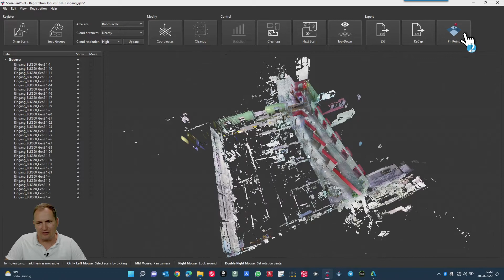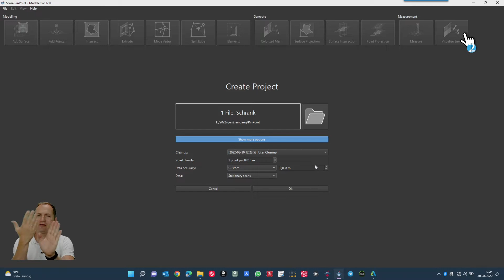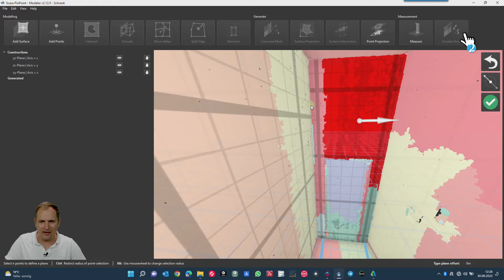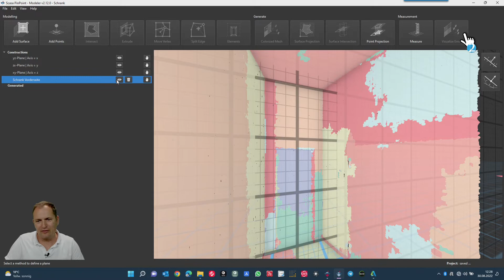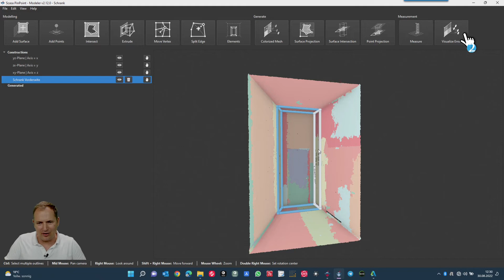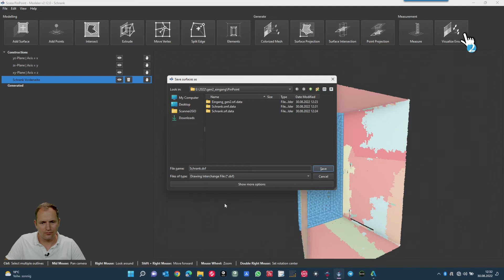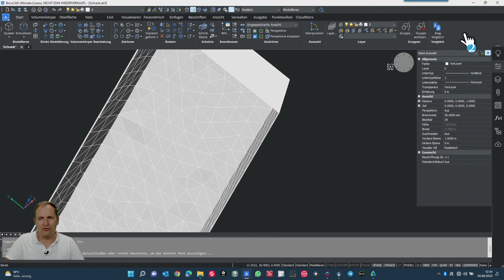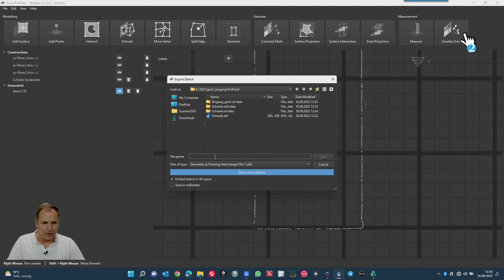3D Modell aus Punktwolke für Schrankbau - Scanner2GO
In diesem Video zeigen wir Ihnen, wie Sie mit PinPoint aus einer Punktwolke eine 3D Modell für den Schrankbau modellieren.

Webseite Aufmaß für den Schrankbau nach Maß:
Schrank selbst mit BLK360 aufmessen:
mehr zu PinPoint: